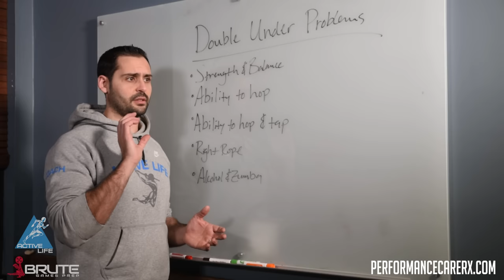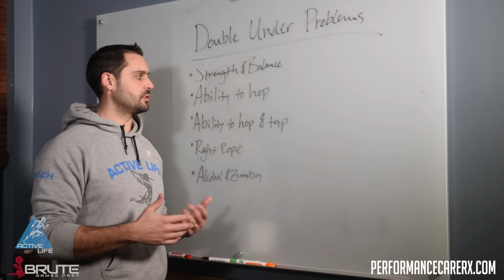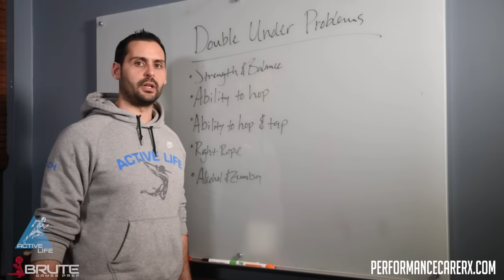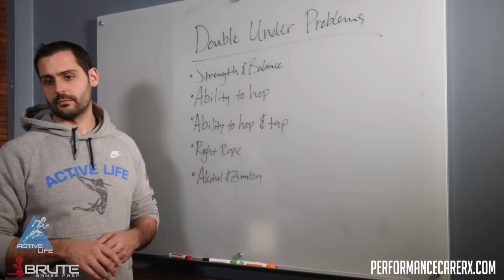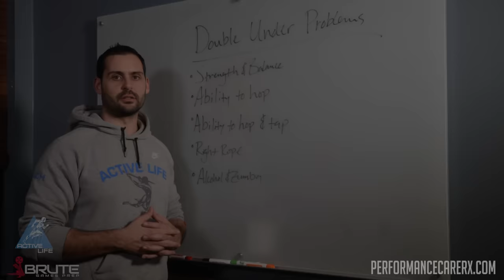Brute Tip - How to Get (and Coach) Better Double Unders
You either are an athlete who struggles with double unders, or you know an athlete who struggles with double unders. While this video is directed at coaches there is a lot of value for athletes who do not coach as well. If you or someone you know is struggling with double under proficiency. this video may be very helpful at uncovering why nothing has worked for you to date.

Don’t let fear of injury keep you from exercise and training. Active Life has helped thousands of athletes get rid of pain without leaving the gym. Whether you are training for the Crossfit games or training for life, our coaches target specific areas like your shoulders, back, hips, knees and ankles. Addressing common flexibility, mobility and strength balance issues. Our programs are custom built by a doctor and will be adjusted based on your progress.
FREE ASSESSMENTS

Need More Information?! As us a question!

| BULLETPROOF |
Joint specific programs addressing common flexibility, mobility and strength balance issues in athletes. Just 15-20 minutes per day. 4-5 days per week.

Remote flexibility, mobility and strength balance assessment and a custom program built just for you by an active Life Coach. Direct communication with your coach through our app. Workout duration and frequency vary.

| On-Line Coach Training and Certification |
Learn to identify, modify and correct flexibility, mobility and strength balance issues in your athletes.

| Hand On Coach Certification |
2 Days of hands on assessment training and certification.

We are performancecarerx.com.com. We’ve helped thousands of athletes eliminate pain without leaving the gym. Now you can train without fear of injury. Programs on this site are designed by Active Life Rx. They attempt to fix strength imbalances to improve athletic performance. They shall not be used to diagnose specific injuries or conditions and are not a replacement for medical advice or care.Do not attempt any of the activities on this site unless you are certain you can do so safely. Commercial use of the information on this site is prohibited without our written consent.